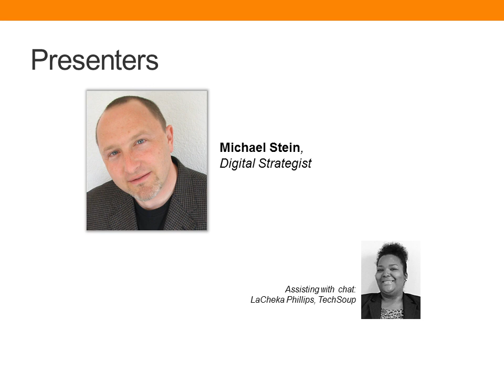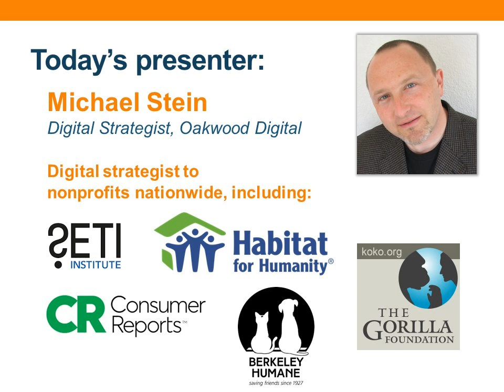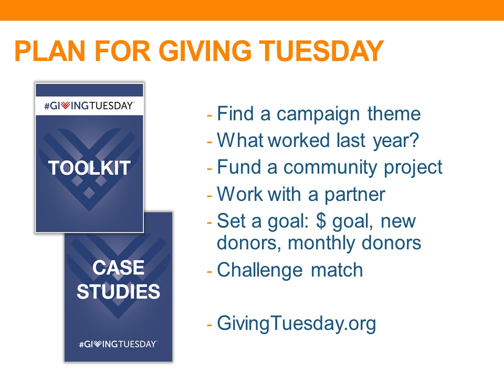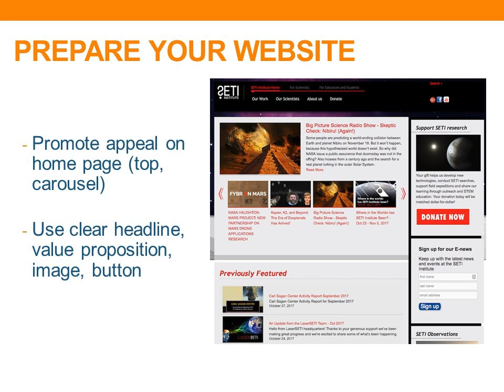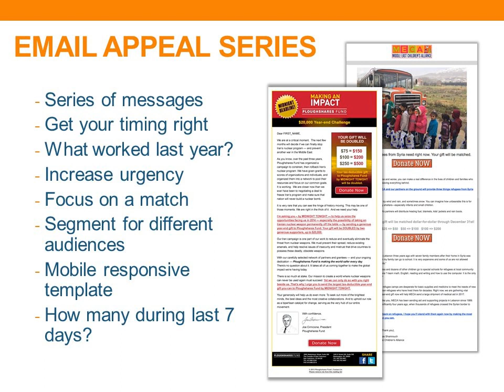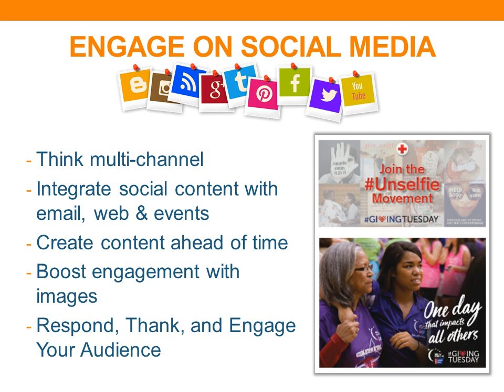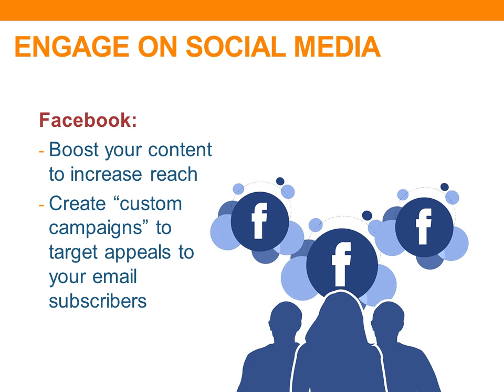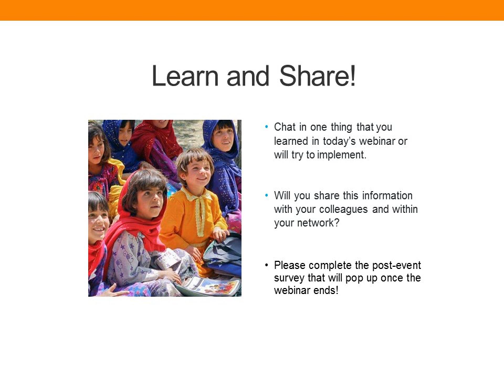Webinar - Winter is Coming: Get Ready for Year End Giving Part 1 - 2017-11-17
The year-end giving season is a great time to engage your supporters to deepen relationships and raise money. Join Michael Stein for this two part series to learn how to get your organization ready!

In part one, we discuss how to start your year-end fundraising, freshen up your website, create strong email campaigns and use social media.  As a bonus, we discuss last minute things you can do to meet your year-end giving goals.